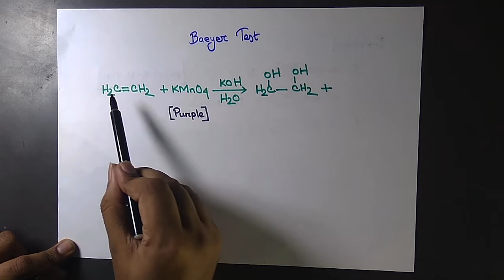বেয়ার টেস্ট- অসম্পৃক্ততার পরীক্ষা Baeyer Test for Unsaturated Hydrocarbon Bidyasagor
(Name)
(Institution)

(Video Title)
(Content description in a short way)

Related Keywords,